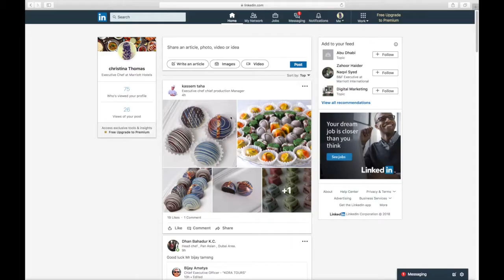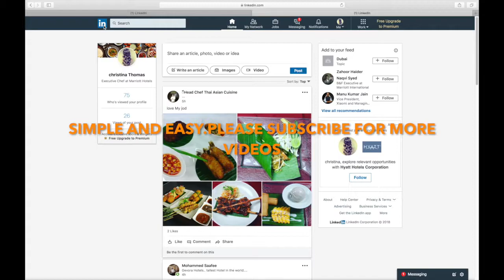HOW TO DISABLE OR ENABLE READ RECEIPTS AND TYPING INDICATORS